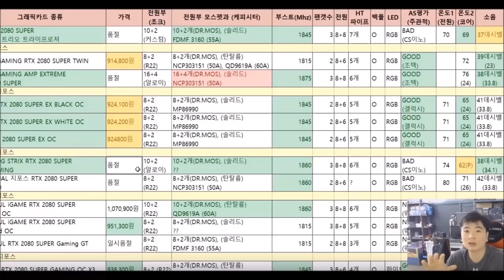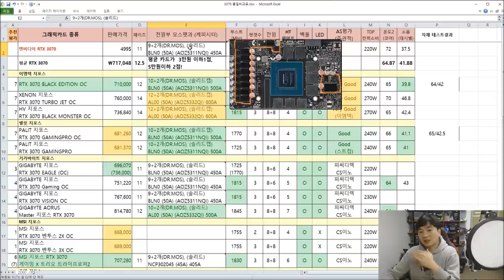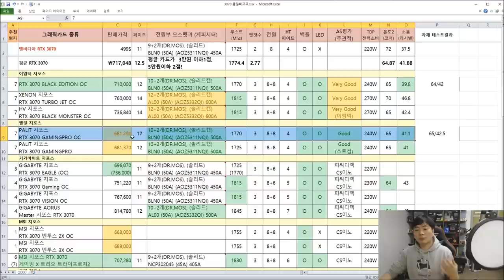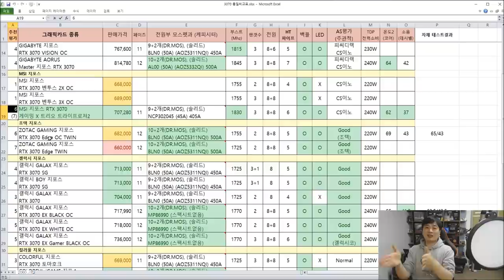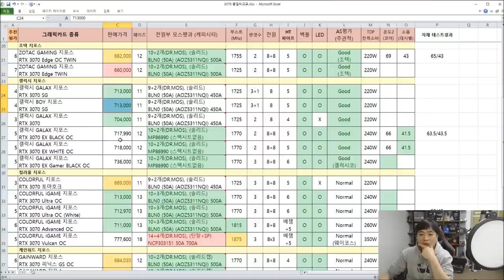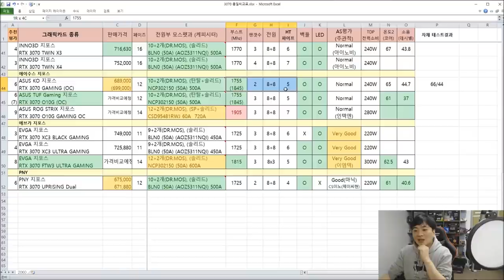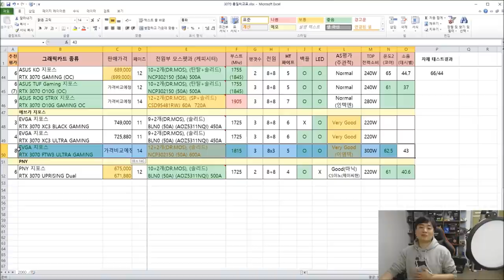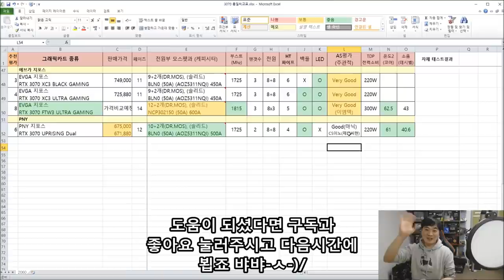RTX 3070 품질 비교표 (제품 전원부, 온도, 소음, 클럭등의 제원을 비교해 보자!) - 신성조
기다리시던 3070 품질 비교표입니다

아직 테스트해본 제품이 절반정도에 지나지 않아 온도 소음값은

타 리뷰 사이트 참조해서 넣어뒀고 교차 검증이 완료되면 V2 버전으로

다듬어서 다시 찍어드리겠습니다

머..해당 영상의 추천 제품군으로 사셔도 평타는 치니 걱정마시고

추천제품 위주로 구매하시거나 다양한 자료와 비교용으로 사용하셔도

좋습니다 (좋은 주말되세요!!)